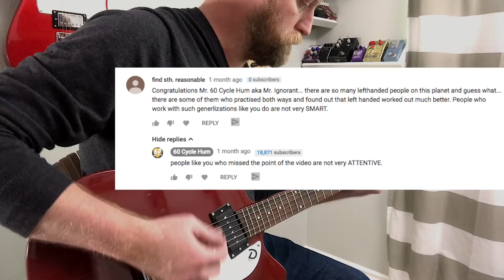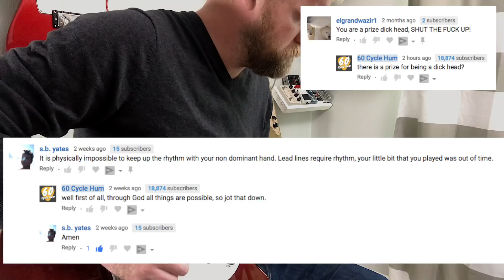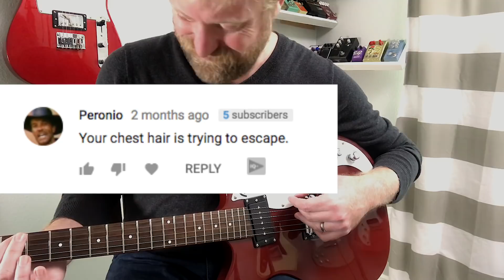There's no such thing as "Left (or Right) Handed Guitars" & other ramblings - Part 2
There's no such thing as Left Handed Guitars PART TWO!

Left Handed Squier Contemporarty Tele